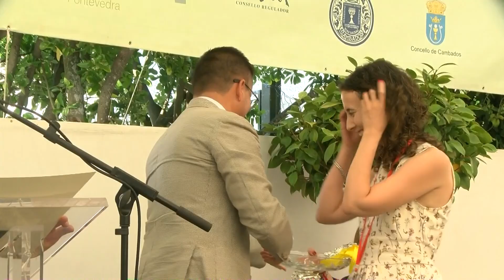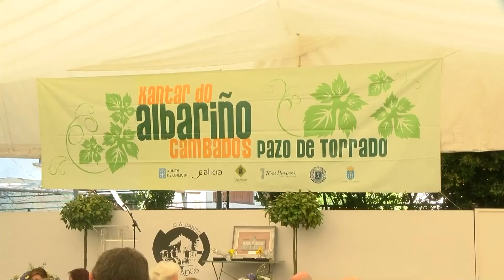Especial Albariño 2019 | 05-08-2019